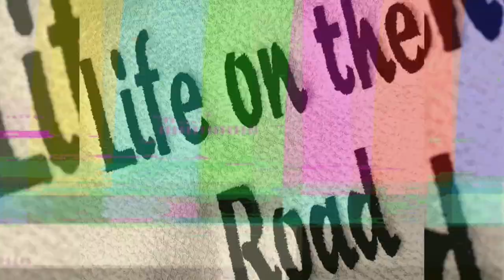08.05 -09.05.2021 BP Calias Dover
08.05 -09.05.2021, BP, Calias, Dover